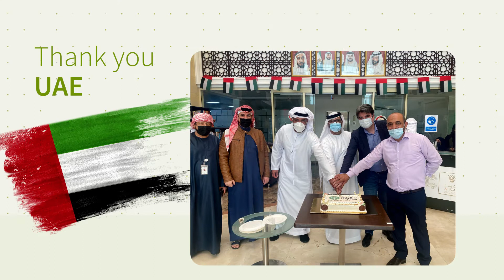Thank You 2021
نشكر عائلتنا الكبيرة التي تشاركنا النجاح بشكل يومي, فكل موظف كان داعم لنا و شريك اساسي لكل ما حققناه في عام  ٢٠٢١ ونتطلع إلى الاستمرار في العمل سويا لتحقيق المزيد من الانجازات بروح الفريق الواحد و بنفس التناغم الذي يميزنا.

دائما معا ونحو الأفضل.

At Agthia, we are delighted to express our acknowledgement and gratitude to each esteemed member of our family. Our success stories and achievements in 2021 are all because of your dedication and impeccable performance. We look forward to grow together and always for the better.